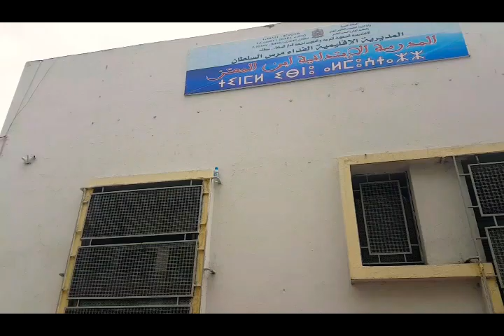جولة في أحياء بوشتنوف - درب السلطان -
درب السلطان بوشنتوف  مدرسة ابن المعتز  (زروق) مدىسة السعد دتر الشباب بوشتنوف سوق الجمعة..